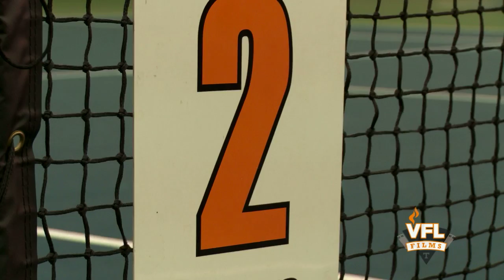Women's Tennis Highlights: Vanderbilt (3/13/15)